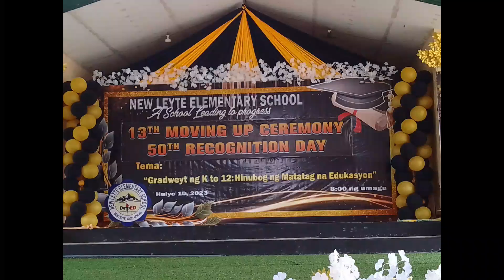Recognition Day / 50th recognition Day/ Congratulations Pupils, Teachers and Parents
New Leyte Elementary school 50th Recognation Day on July 11,2023